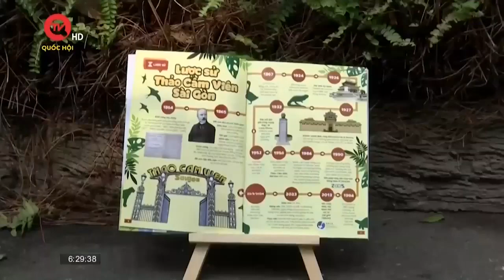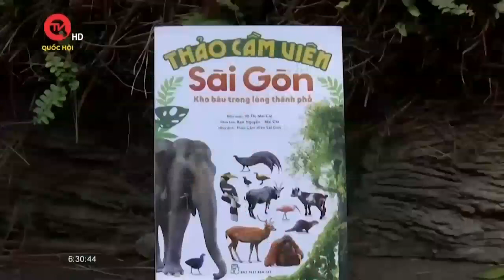[TH Quốc hội] THẢO CẦM VIÊN SÀI GÒN - 160 năm gìn giữ kho báu cho tuổi thơ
Kỷ niệm 160 năm thành lập Thảo Cầm Viên Sài Gòn, NXB Trẻ phối hợp cùng TCV ra mắt ấn phẩm đặc biệt dành cho các bạn đọc yêu thiên nhiên, quý các loài động vật, gắn bó với sở thú thân thương ở Sài Gòn.

Qua 160 trang sách in màu rất đẹp của cuốn sách Thảo Cầm Viên Sài Gòn, độc giả nhiều lứa tuổi sẽ biết thêm các thông tin thú vị về hệ động thực vật ở đây, như: "một bầy tang tình con xít" thì xít là chim trích cồ,  hay cây sọ khỉ ở đây là mẹ của tất cả các cây sọ khỉ khác ở Việt Nam.

Quyển sách được thực hiện rất công phu, đẹp về mặt mỹ thuật và giàu giá trị thông tin, lan tỏa tình yêu thiên nhiên và ý thức bảo vệ môi trường đến các bạn trẻ, để Thảo Cầm Viên tiếp tục là một phần tuổi thơ của các thế hệ người Việt Nam, người Sài Gòn.